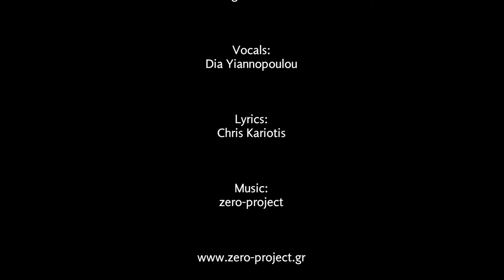Dia Yiannopoulou, Chris Kariotis & zero-project - To the end of the world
Dia Yiannopoulou, Chris Kariotis and zero-project - To the end of the world  More: